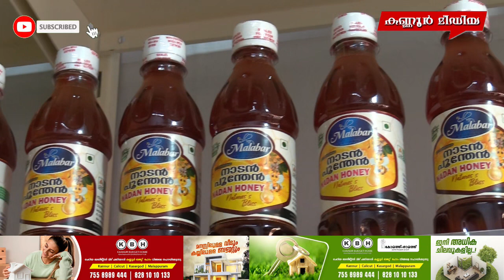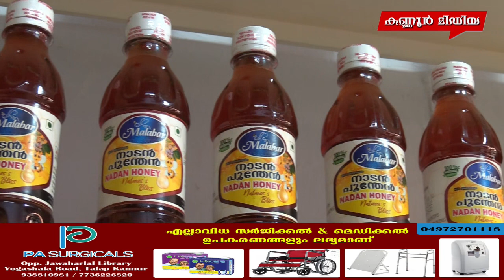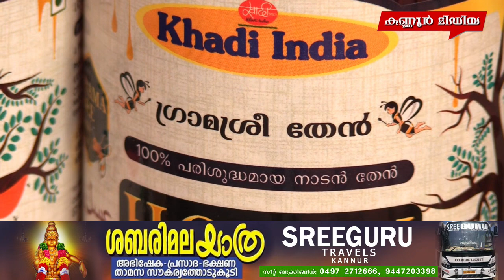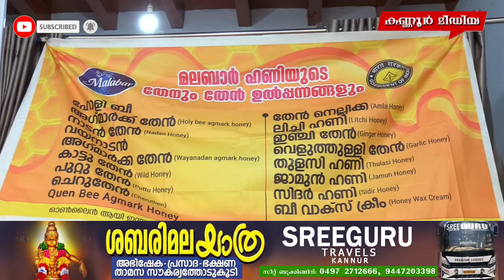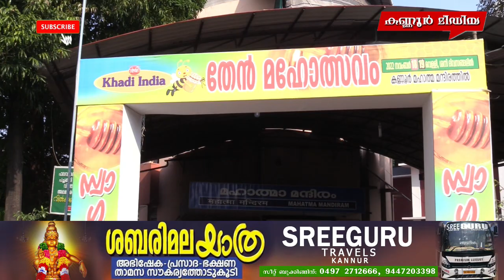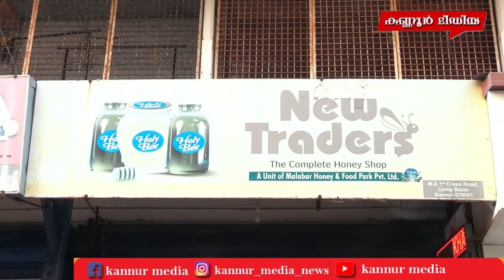മധുരമൂറും ശുദ്ധമായ തേനിന് ഇനി എങ്ങും അലയേണ്ട..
മധുരമൂറും ശുദ്ധമായ തേനിന് ഇനി എങ്ങും അലയേണ്ട..കണ്ണൂർ ചെമ്പോട്ടി ബസാറിലുള്ള ഖാദി ഇന്ത്യ ഹണി ഡിപ്പോയിൽ പോയാൽ മതി